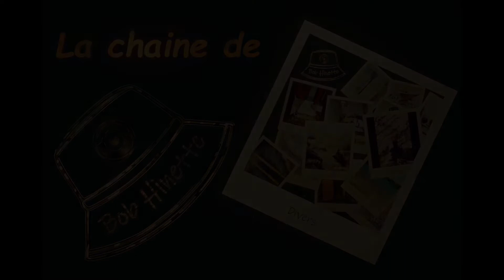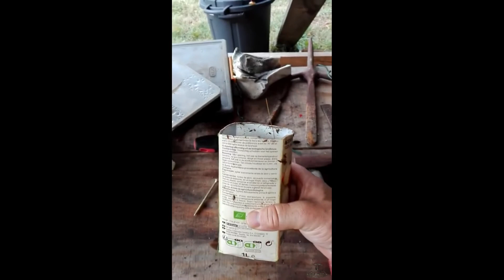Pâte à papier part 2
Attention, expérience en court...métrage...

J'évite de filmer les lieux et les gens reconnaissables à leur insu...

Mais pourquoi je m'engage là dedans, hein ?!

C'est vraiment peu engageant comme mélange...

ça me rappelle l'odeur de la déchetterie derrière laquelle je bossais avec mon chien